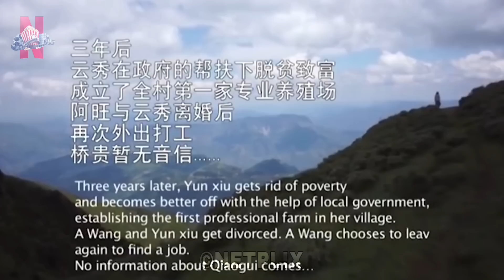🍿NATIGANG❗ ng 8 years Nangibang Bansa ang Asawa kaya Nagkaroon Siya ng Iba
NETPLIX l Si Fuwang at Yungshu ay bagong kasal, ngunit malaki ang kanilang nautang sa gastos ng kanilang pag iisang dibdib kaya kailangan umalis ng lalake para mabayaran ang kanilang nautang kay Jawarwa na malaki ang pagkakagusto ky Yungshu.

Korean drama, drama film, korean film, korean drama, tagalog action movie, watch filipino movies online, tagalog movie recap, movie recal tagalog, movie trailers, movie reaction, story recapped, movies explained, recap tinagalog, raffy tulfo in action, raffy tulfo,  KMJS, Jessica Soho, recap maharlika